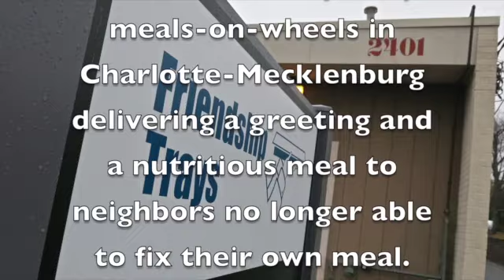Dec. 9, 2013 at Friendship Trays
Scenes from Friendship Trays on Monday, Dec. 9, 2013.